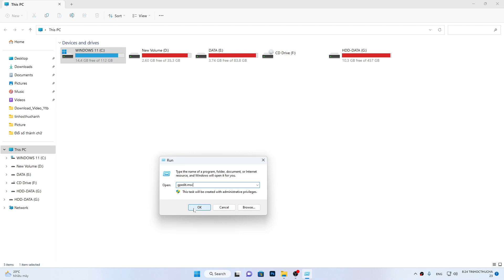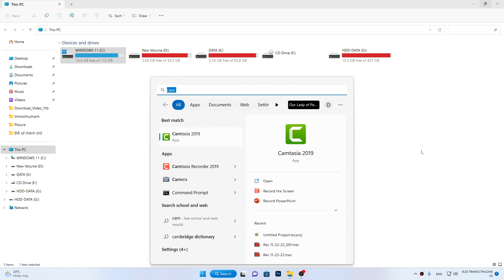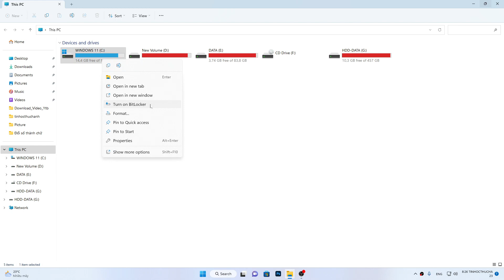This device can't use a trusted platform module. Your administrator must set the allow bitlocker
Cách sửa lỗi This device cannot use a Trusted Platform Module.

Nếu chúng ta sử dụng tính năng mã hóa dữ liệu Bitlocker của Microsoft để mã hóa ổ cứng hoặc USB trên Windows 7, Windows 8, Windows 10. Sau khi thiết lập BitLocker, chúng ta nhận được thông báo lỗi:

“This device can’t use a Trusted Platform Module. Your administrator must select the “Allow BitLocker without a compatible TPM” option in the “Require additional authentication at startup” policy for OS volumes.”

Nghĩa là máy tính của chúng ta không có chip TPM (Trusted Platform Module).

Giải quyết:
Để khắc phục lỗi “This device cannot use a Trusted Platform Module”, chúng ta có thể sử dụng Group Policy Editor để khắc phục lỗi.

1. Nhấn tổ hợp phím Windows + R để mở hộp thoại Run.

2. Gõ gpedit.msc, sau đó ấn Enter.

3. Mở rộng mục Computer Configuration \ Administrative Templates \ Windows Components \ BitLocker Drive Encryption \ Operating System Drives.

4. Tại tab Operating System Drives, tìm tùy chọn Require additional authentication at startup.

5. Chọn chuột phải Require additional authentication at startup \ chọn Edit.

Fix 100% Sửa lỗi ổ cứng bắt Format You need to format the disk in drive H

💻 Hướng Dẫn Thay Bàn Phím Laptop HP 4530S Tự Thay Ram Ổ Cứng Laptop Dễ Lắm
Cách cài song song Windows 10 và Win 11 cài nhiều Win trên 1 ổ cứng máy tính